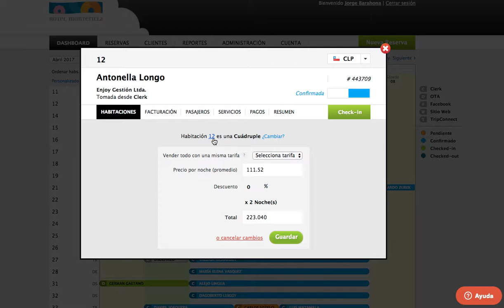Cambio de Tipo de Habitación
Cambia el tipo de habitación al momento de venderla. Por ejemplo si tienes una triple a un precio con ClerkHotel puedes cambiarla a doble.